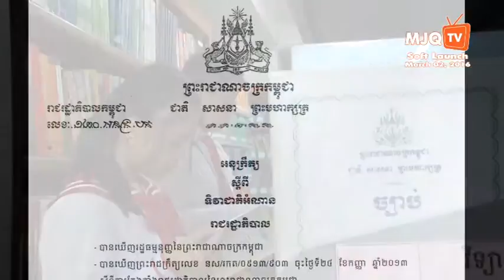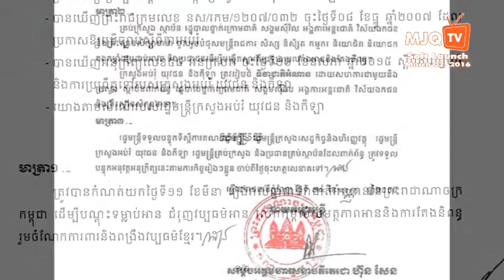20160708 - បណ្ណាល័យផ្ដល់អត្ថប្រយោជន៌ជាច្រើនដល់អ្នកអាន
MJQ Production

Mobile Library